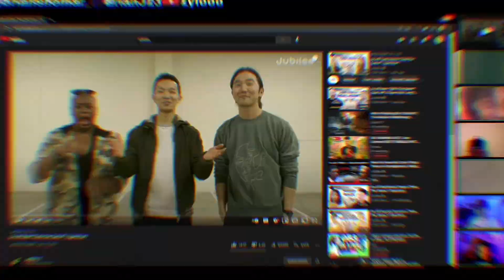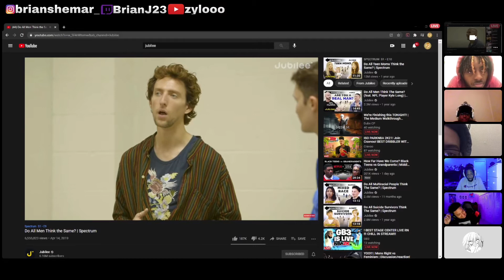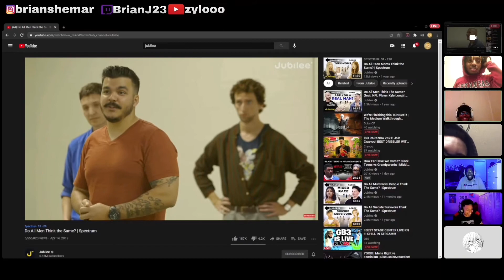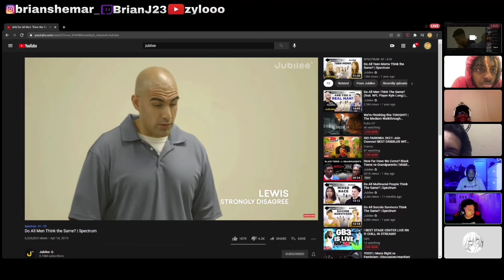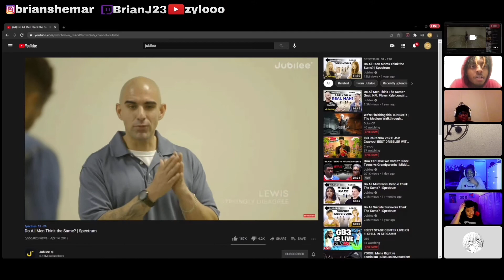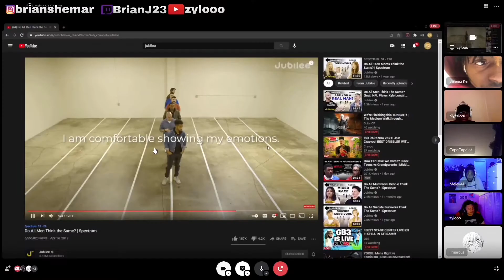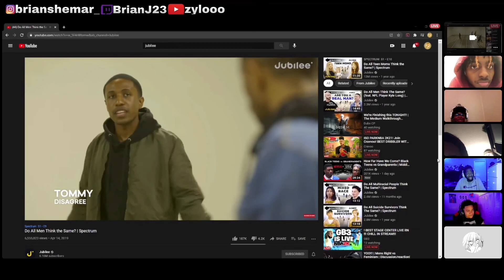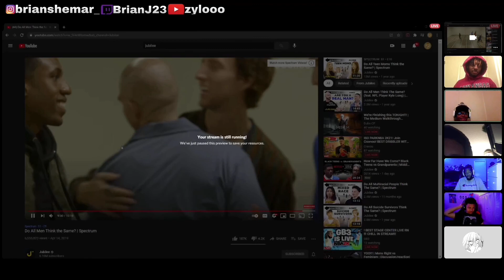Do All Men Think The Same? | Jubilee Reaction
Do All Men Think The Same? Of course not. But we all think alike lol.